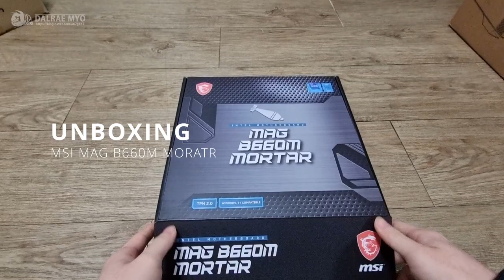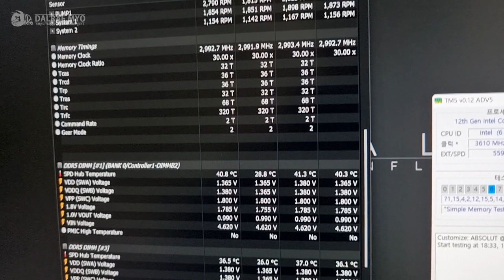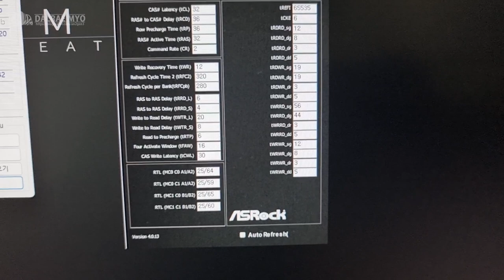MSI MAG B660M 박격포 MORTAR | 12700K + RTX 3070 ti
This video reviewed MSI MAG B660M MORTAR products. There were DDR4 and DDR5 versions of this product, but I chose DDR5 version.

Main parts
Intel 12th Core i7-12700K
MSI MAG B660M MORTAR
ESSENCORE KLEVV DDR5-4800 CL40 16GB x2
MSI GeForce RTX 3070 Ti SUPRIM X 8G
Samsung PM9A1 512GB
Samsung PM9A1 1TB
Phanteks GLACIER ONE 360MP
MSI MEG Silent Gale P12 PWM
Corsair RM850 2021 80+ GOLD
Lian Li UniFan SL120 Black
MSI MPG Quietude 100S

Tuning parts
Deepcool ST500 ARGB
FREEZEMOD Memory Heatsink (Black)

Partnership
PCFORMAN